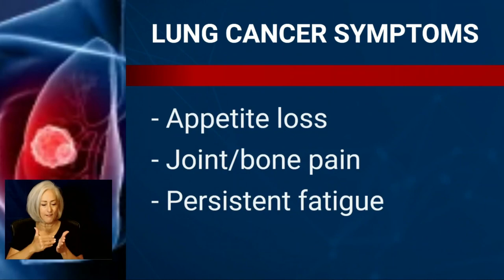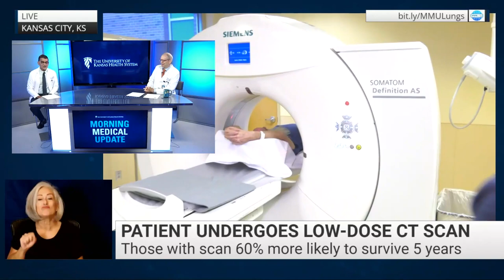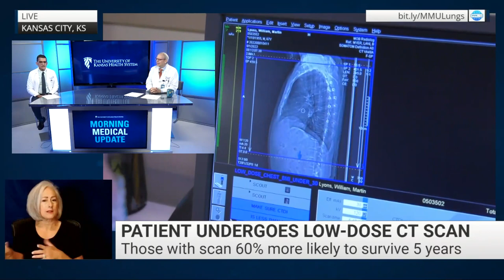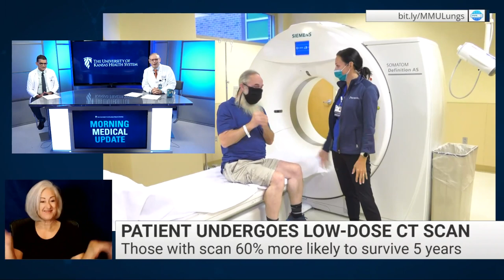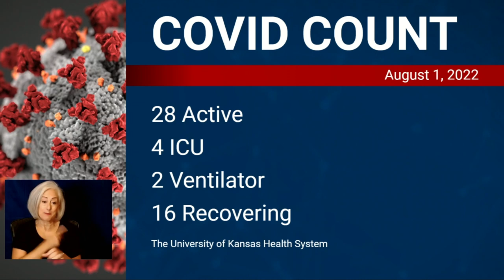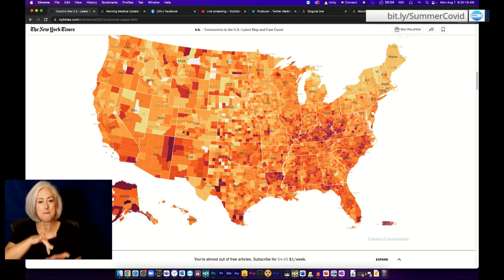Monday Morning Medical Update Live: Advanced Screening for Deadly Lung Cancer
The University of Kansas Health System is treating a total of 44 COVID patients today, up from 40 Friday. Other significant numbers:
28 with the active virus today, 28 Friday
4 in ICU, 4 Friday
2 on ventilators, 2 Friday
16 hospitalized but out of acute infection phase, 12 Friday

Key points from today’s guests:

Dr. Joel Mermis, pulmonologist and critical care physician, The University of Kansas Health System
Lung cancer rates have been declining over the last 20 years, but it is still the number one cancer killer
Lung cancer screening has become more important, and the recommended age for screening has dropped from 55 to 50, especially for smokers
Other than smoking, radon is a primary cause of lung cancer
The treatment for lung cancer is becoming more personalized with specific therapies for each individual patient
Dr. Mario Castro, pulmonologist, Vice Chair for Clinical and Translational Research at Kansas University Medical Center, and Critical Care specialist
Low dose CT scan is best tool available for lung cancer screening and early detection
Those who have smoked most of their lifetime should be screened before lung cancer symptoms are present
As a patient received a live screening, which is non-invasive and takes about three minutes, he explained the scan can detect cancers the size of a grain of sand
Lung cancer treatment is rapidly changing and has the potential to save a lot of lives
Dr. Jonathan Pike, Family Medicine physician, Great Bend
Just had low dose CT scanner installed in Great Bend and excited about opportunities for patients
Primary care doctors, such as he, are an important part of the screening process for lung cancer
It’s called low dose screening because it is about 1/7 the dose of radiation of a normal CT scan of the chest
Anticipates the scanner will be a great tool in facilitating smoking cessation
Dr. Dana Hawkinson, medical director Infection Prevention and Control, The University of Kansas Health System
Overall COVID numbers are steady and trending lower but the four main counties in the Metro area are still in the red zone
Thinks it sends a confusing message to have President Biden take another round of Paxlovid, but thinks it might be out of an abundance of caution
If you are otherwise healthy and up to date on vaccines and boosters, you probably don’t need to take Paxlovid if you get COVID
Currently in Kansas, monkeypox vaccine is available through the Kansas Department of Health and Environment
Lung cancer symptoms include chest pain that worsens with coughing or heavy breathing, coughing up blood, cough that won’t go away, frequent infections, pneumonia, weight loss, loss of appetite, joint pain, bone pain and tiredness
If at risk of lung cancer, don’t wait for symptoms to appear to get screened
Most insurance plans and Medicare cover the screening
New COVID hotspots have emerged around the country

Wednesday, August 3 at 8:00 a.m. is the next Open Mics With Dr. Stites. 45-thousand new cases of rectal cancer will be diagnosed this year according to The American Cancer Society. Doctor Stites Shows Us The Science behind a new treatment that made rectal cancer disappear in acute patients.